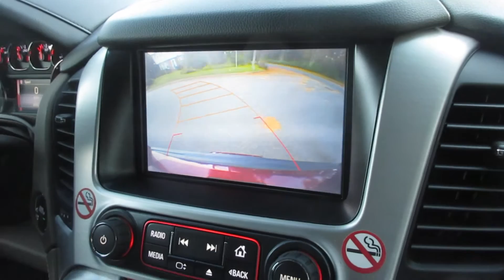Day In The Life of The MuscleMan: WWE Hall of Famer Meeting Ric Flair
•Periscope: malcolmmania99
•MyFitnessPal: MuscleManMalcolm